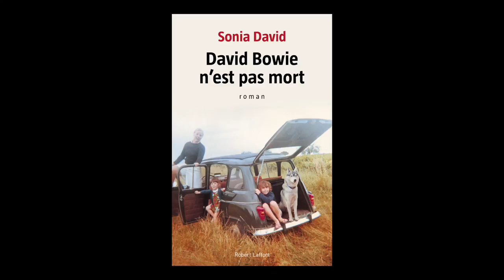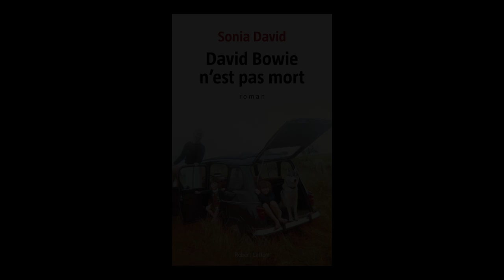Sonia David - David Bowie n'est pas mort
Sonia David vous présente son ouvrage "David Bowie n'est pas mort" aux éditions Laffont. Rentrée littéraire automne 2017. Parution le 24 août.